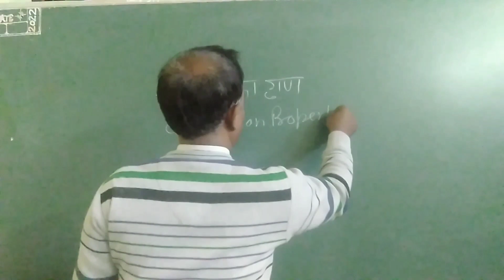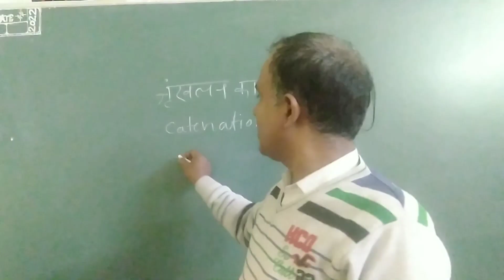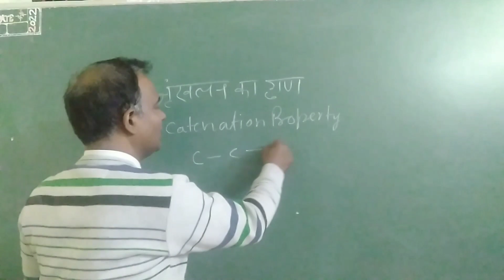FUNCTIONAL GROUP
FUNCTIONAL GROUP REPRESENTS THE CHEMICAL PROPERTIES OF ORGANIC COMPOUNDS